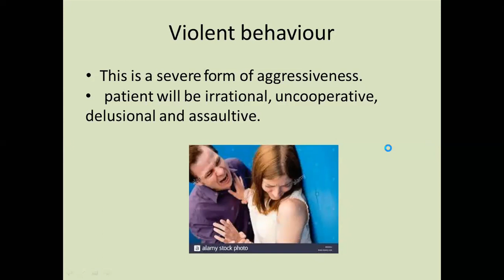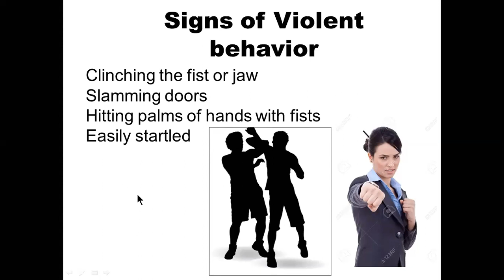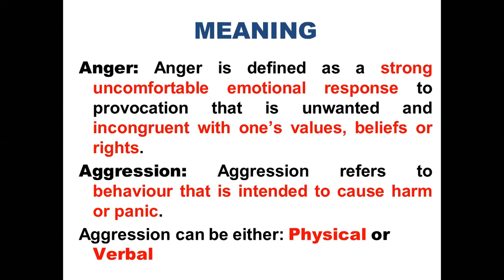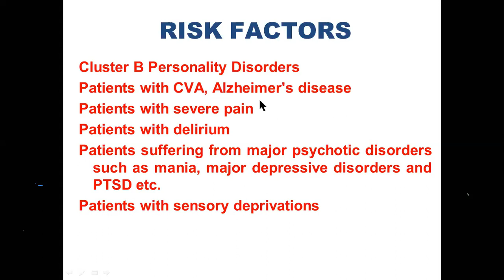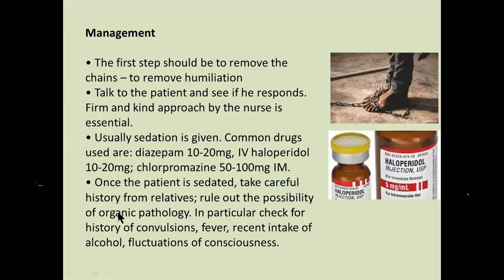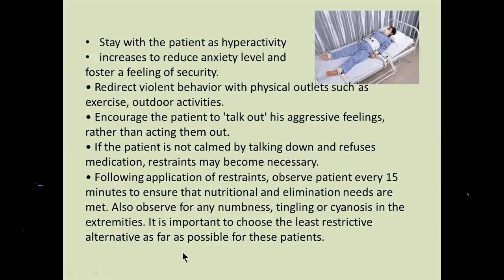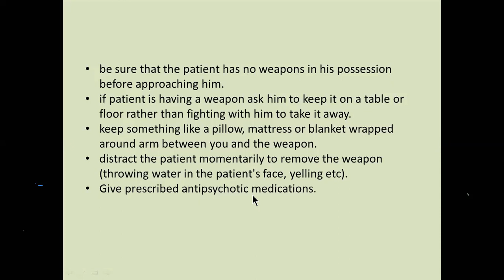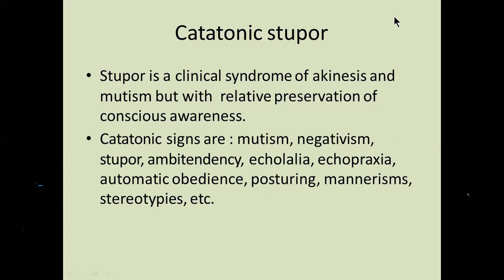Psychiatric emergencies Lecture for B. Sc (N) Students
Dear Students
This is Psychiatric Emergency Lecture for B. Sc - (N) Students

With Regards
Sathish Rajamani
Professor